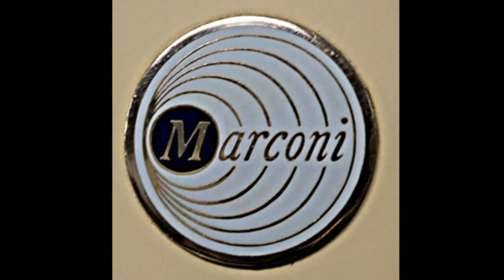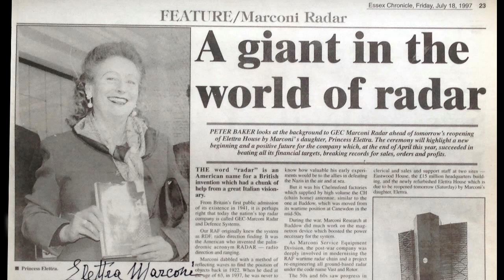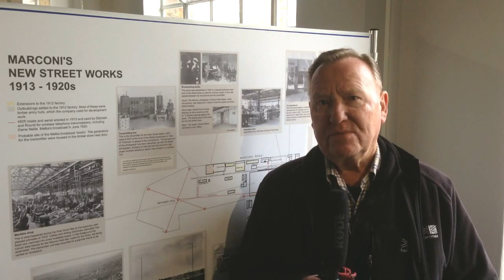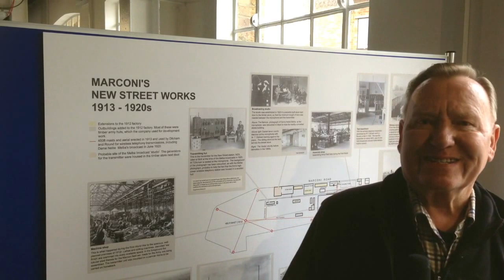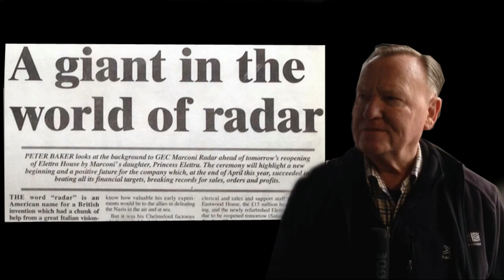CRHnews - Ray-dar Brown shares family history at Marconi's world first wireless factory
Marconi Radar veteran Ray Brown tells of his family connections with the company when for the first time he visited the Birthplace of Wireless at Hall Street, Chelmsford, in March 2016.

Ray was attending a unique Marconi Exhibition taking place at the original Marconi Wireless and Telegraphy works which Marconi established in 1898.

A full scale replica of the Titanic's wireless room  takes pride of place at Hall Street whose factory workers saved the lives of Titanic/Lusitania survivors and countless thousands.

The worlds first Wireless and Telegraphy factory  at Marconi's Hall Street works, hailed as the ‘birthplace of radio' , is featuring a unique exhibition which highlights the part played by these unsung heroes.

There are photographs of women, redundant silk weavers,  whose nimble fingers spun the copper wires and the tough guys who sweated in the noisy machine shop.

Without the SOS equipment they  made,  1.500 from the Titanic and Lusitania disasters would have perished, not to mention countless other shipwrecked souls who survived other sinkings.

Although MSW is staging an exhibition, its aim has never been to open a Marconi Museum, but to promote the setting up of STEM (Science Technology Engineering Maths) Clubs in the Birthplace of Radio to encourage young people to become future Marconi's and even rocket scientists!

To celebrate the history and legacy of Marconi and the Marconi Company in Chelmsford, this commemorative event is hosted between Marc h and May 2016 in the Grade II listed building prior to its conversion into residential and commercial units.

This Exhibition has been organised by the Marconi Heritage Group in affiliation with the Chelmsford Civic Society, at the request of the developers MAC Design and Build Ltd to allow the public access to the significant industrial heritage of the building.

Archival material from a variety of sources will be showcased, in many cases for the first time. Contributors include The International Marconi Museum in Bologna, The Museum of the History of Science, Oxford, the Essex Record Office, Chelmsford Museums and several private collections.

Local families with their own small collections of Marconi-related memorabilia have also contributed.

This is a major opportunity to share the Marconi legacy, and showcase the evidence for the claim of Chelmsford City's entry signs: "Birthplace of Radio".

Chelmsford Science and Engineering Society is proud to support Marconi Science WorX (MSW) and Chelmsford Civic Society in collaboration with BBC Essex which exists thanks to the great man's pioneering work at Hall Street.

Although they are staging the exhibition, MSW's main aim is not to open another Marconi Museum, but promote after-school STEM clubs to encourage young people maybe to become rocket scientists or the next Marconi.

A series of talks have also been organised (pre-booking is required).

Please see their events pages for individual talks and activities (more to come!):

Fri 14/Saty 15 May: Come and make a radio! Years 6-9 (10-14) Three sessions on each day at 10am 12 noon and 2pm £5 each, to book a place see below. Build your own wireless in the world's first wireless factory.

Fri 13 May: 7.15pm The exciting story of offshore radio and Radio Caroline the true story of the boat that rocked with Cap'n Ray Clark.

Fri 20 May:  7.15pm A brief history of Ada Lovelace, her work with Charles Babbage and her influence in the creation of world's first computer and how she effected the world we know today and inspired women in all fields of technology.

Sun May 22: 3pm Marconi Guided Walk from Hall Street to New Street via the City with guide Alan recounting history from 1850 to 1950.

If you would like any more information or you would like to volunteer for this project, please visit

Open invitation to Marconi veterans: If you would like the opportunity to share your Marconi memories please make contact with CRHnews via email